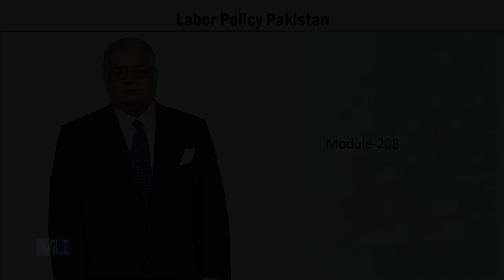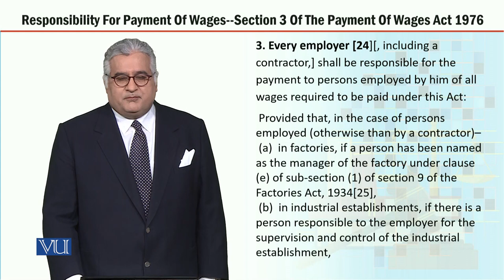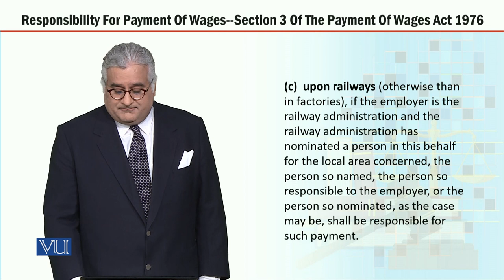MGT723_Topic208 | Labor Policy